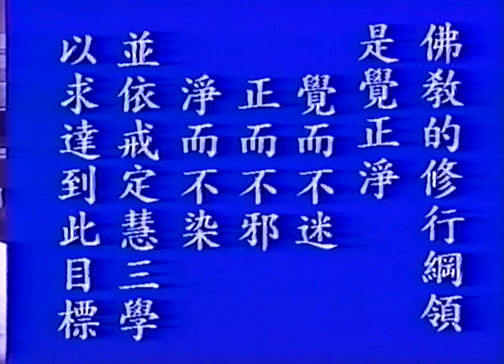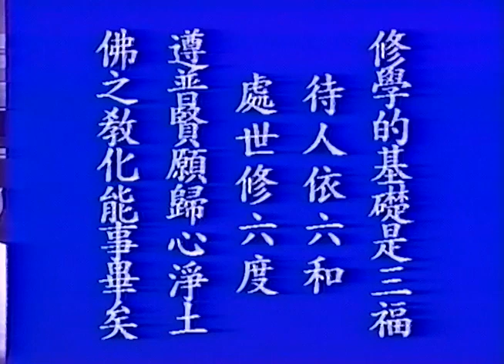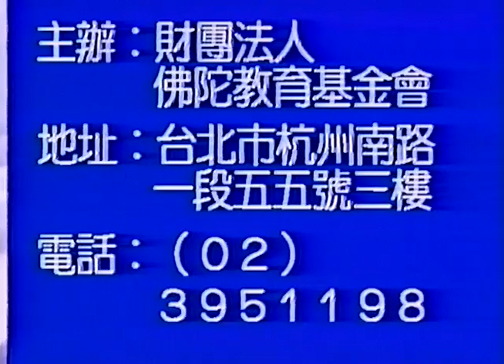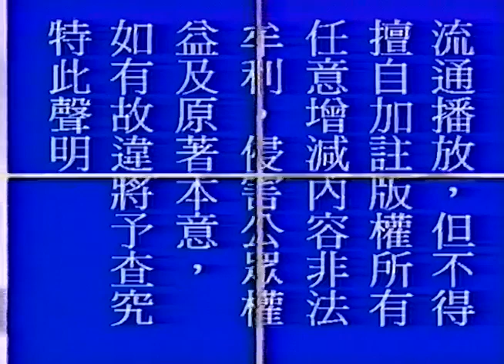普賢行願品疏節錄 第18｜淨空老和尚主講